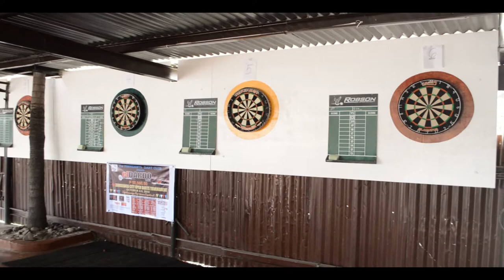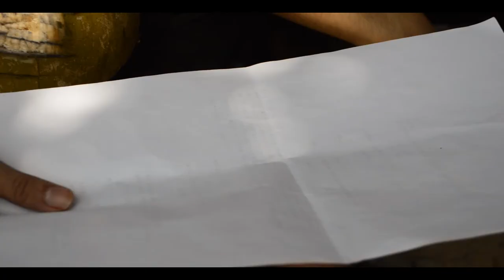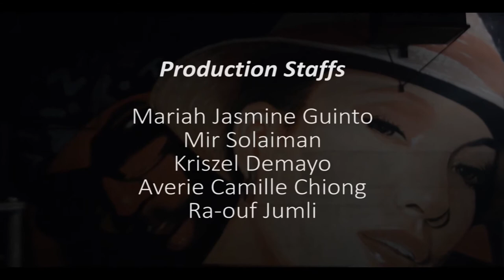Si Purita Short Film (Originally Manang Mering and the Top)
Si Purita Short Film

Based on the Short Story "Manang Merin and The Top" by Marcelo Navarra

Directed and Cinematography by Kendrick Rico

Abi - Tristan Arcangel
Merin - Christelle Quilaton
Bay Tik - Ij Revantad
Bay Nyong - El Martinez

Editors
Zaid Palma
Raymond Salaman
Kendrick Rico

Production Staff
Mariah Jasmine Guinto
Ra-ouf Jumli
Mir Solaiman
Farou Jane
Christine Marie
Kriszel Demayo
Averie Camille Chiong